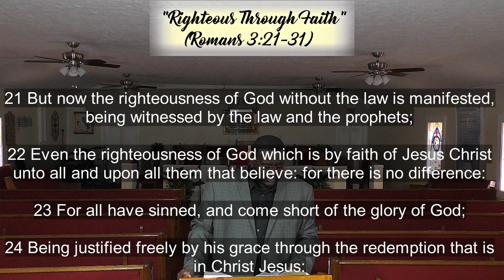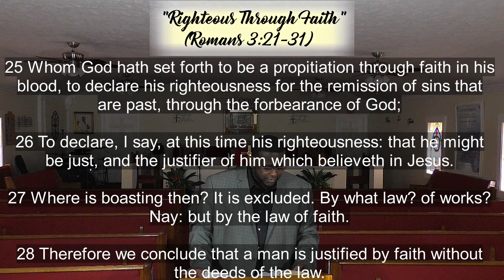Mid-Week Sunday School with Andrew T. McDonald